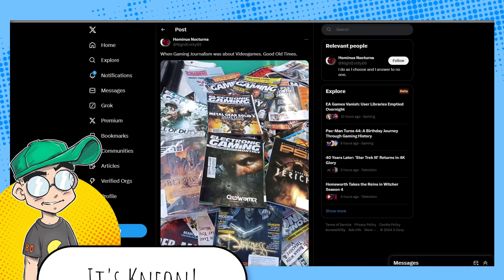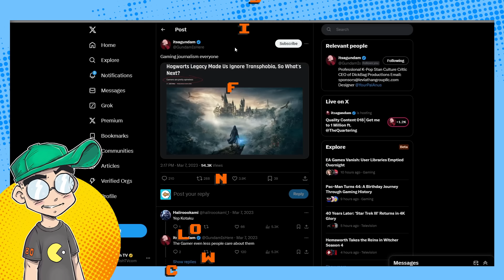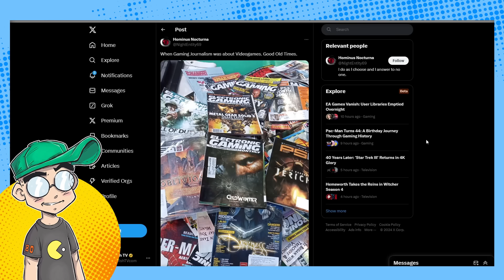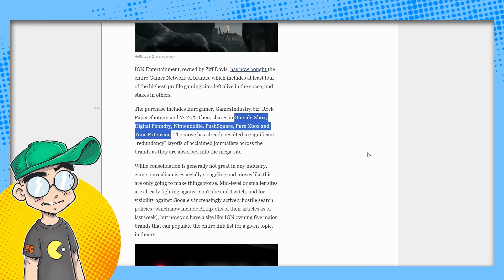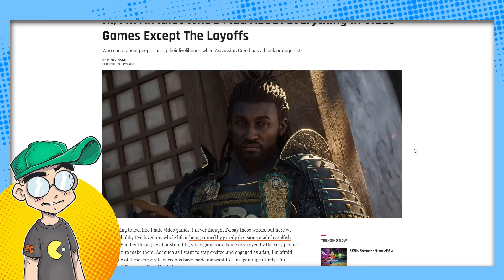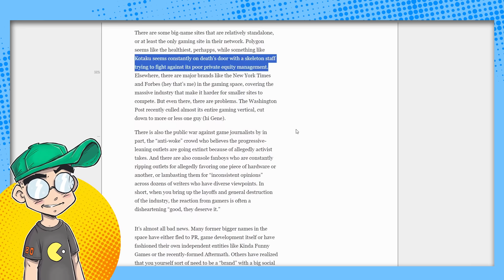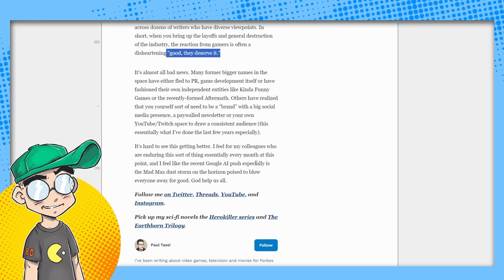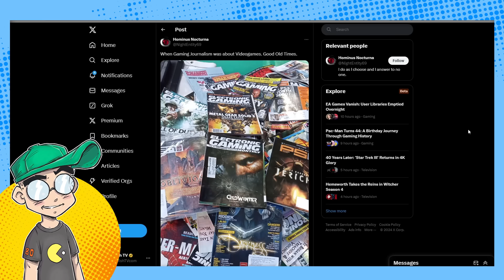Gaming Journalists Cope and Seethe...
Modern gaming journalism --  and the AAA gaming studios it supports -- is burning down in real-time. As more gaming journos lose their jobs due to cutbacks and consolidation, they seem more determined than ever to take as many "chuds" with them on the way out...